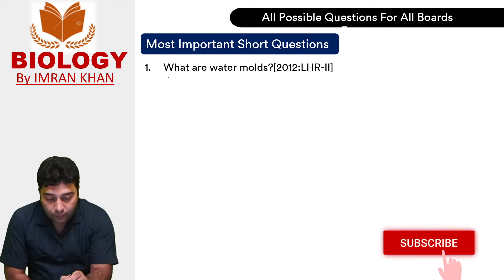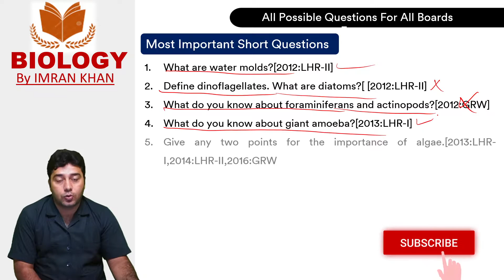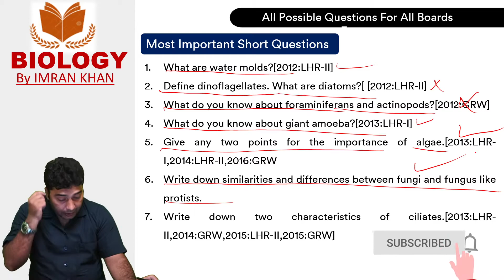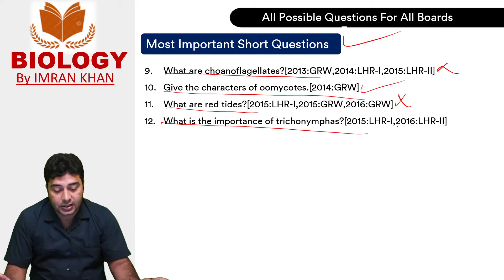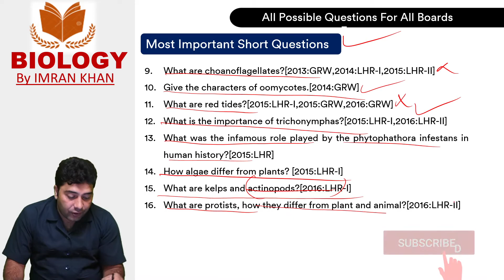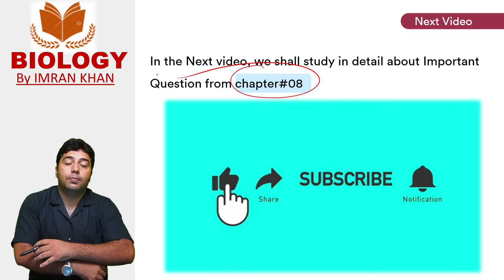Important Short Questions from Chapter 07,Kingdom Protoctista| F.Sc Part 1, Punjab and Sindh Board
• Important Short and Long Questions for Biology Part 1 Chapter 06, Kingdom Monera
• Most Important Questions from Chapter06
• All possible short Question From Kingdom Monera
• Most important Extensive Questions From Kingdom Monera
• To Study the Important short and Long Questions of Chapter 01,  F.Sc Biology Part 1 Click on the Following Link:
• To Study the Important short and Long Questions of Chapter 02,  F.Sc Biology Part 1 Click on the Following Link:
• To Study the Important short and Long Questions of Chapter 03,  F.Sc Biology Part 1 Click on the Following Link: